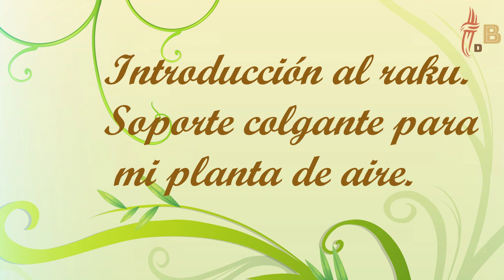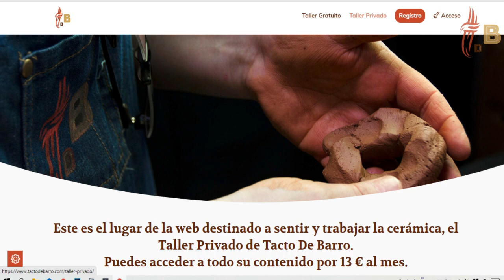🔥RAKU y 1 plantita de aire la 🌿TILLANDSIA. 💦🌪🌎🔥Tacto De Barro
Una decoración cerámica, el raku que aglutina los  4 elementos, 🌎tierra, 💦agua, 🌪aire y 🔥 fuego.
Una planta de aire, 🌿la Tillandsia.
Tacto De Barro como tu lugar de aprendizaje de la cerámica y  la cocción de todas las técnicas cerámicas en un horno para microondas. Todo ese conglomerado dan lugar al videotutorial número 13.
🔥En este enlace puedes obtener el hornito/cápsula para cocción cerámica en microondas
El taller privado de Tacto de barro es el lugar donde aprenderás a utilizar el hornito para microondas.
Regístrate en el Taller Privado de Tacto de Barro.
No solo de aire se puede vivir, también hay que enriquecer el alma con la belleza y la creación que te ofrece un hobby como la cerámica.